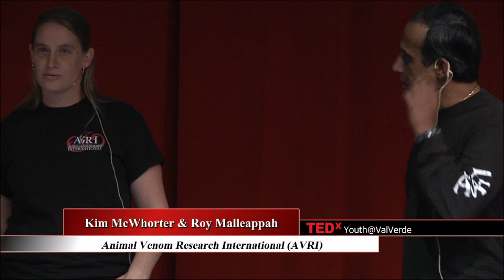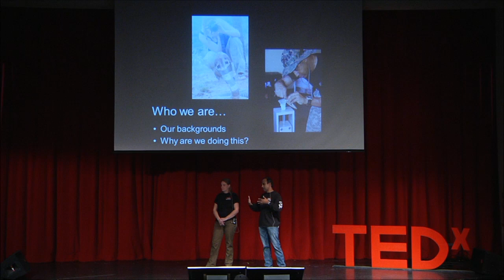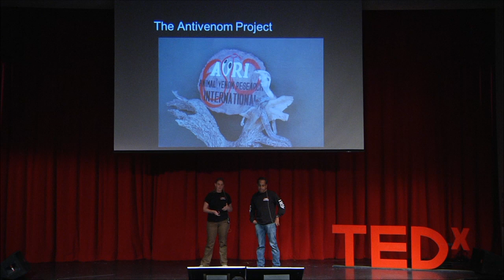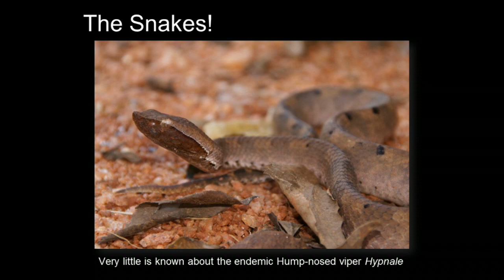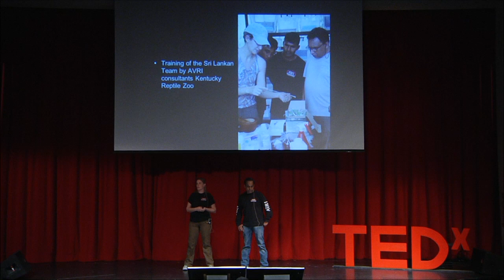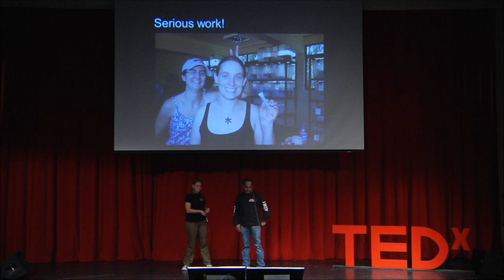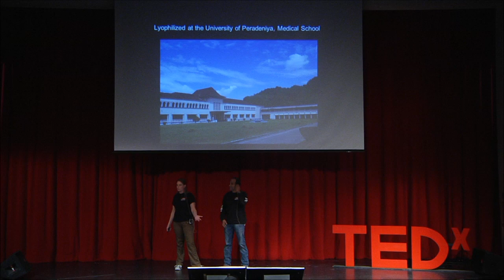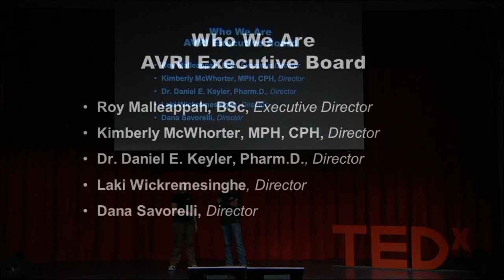Creating a New Anti-Venin for Sri Lanka: Animal Venom Research International at TEDxYouth@ValVerde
Animal Venom Research International (AVRI) is a Non Profit Public Benefit Corporation of the United States of America, a body corporate and duly established under the California Secretary of State and Section 501 (c) 3 of the Federal Internal Revenue Code. The mission of AVRI is to aid in the development of more effective prevention and treatment protocols for animal envenomation (bites or stings from venomous animals) by mediating between involved parties, educating medical personnel and the public in order to reduce morbidity and mortality around the world.

 The technology exists to improve pharmacotherapies, treatment protocols and quality of care, at an affordable cost, within the regions suffering most from animal envenomation. The underserved populations afflicted by animal envenomation are in dire need of external support to champion their cause and AVRI is the organization that can serve as their advocate.

Furthermore, AVRI emphasizes animal conservation principles, with regard for all local laws, to minimize human/animal conflicts and prevent ecological imbalances. Venomous animals, while potentially harmful to humans, are also the victims of fear, myth and misinformation often leading to their being killed unnecessarily. These animals play an important role in the natural environment and need to be preserved. Through education and awareness, AVRI hopes to dispel fears, prevent harmful conflicts and preserve biodiversity.